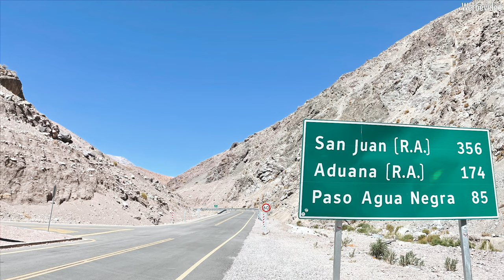Weltreise-Revison des Boxers - nach der Abenteuerreise Südamerika auf BMW Motorrad R100GS 2V Boxer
In diesem Video zeigen wir euch welche Defekte an der Weltreise-BMW von Fritz nach der Südamerikareise aufgetreten sind. Natürlich geben wir auch Tipps über die eventuelle Prävention.

Anfangs gehen wir noch auf die Spendenantion Movember ein, hier mein Link zum Movember.

Wir beschreiben mit welchem Bike der Fritz auf  seine Traumreise gegangen ist. Im Video gehen wir auf die vielen Einzelheiten am BMW Motorrad R 80 GS  / R 100 GS Boxer ein.
Der Fritz ist mit diesem Bike die 32 Tage durch Südamerika gereist, die Reise führte vom Flachland bis in große Höhen wie 5000 Meter.
Die Tour war für unseren Kunden ein richtiges Highlight das er nie vergessen wird. Das Motorrad wurde vor der Tour von uns vorbereitet. Wir haben den Zweiventiler mit einem neuen hinteren Stoßdämpfer versorgt, den Luftfilter erneuert und das SLS deaktiviert.  Für eine besser Sitzposiiton haben wir unsere XX Fußrasten verbaut.
Die Reise hat der Boxer mit ein paar kleinen Problemen überstanden. In der Nacharbeit müssen wir jetzt etwas mehr rann.
Wir tauschen die Kardanwelle, die Kupplung, die Bremsleitung, die Benzinfilter und vieles mehr. Ab wir diese Arbeiten vor der Tour durchführen sollten beleibt dahin gestellt. Wichtig ist, dass er die Tour fahren konnte.

Danke an
Fritz für die Bilder für den Film und die geilen Geschichten!